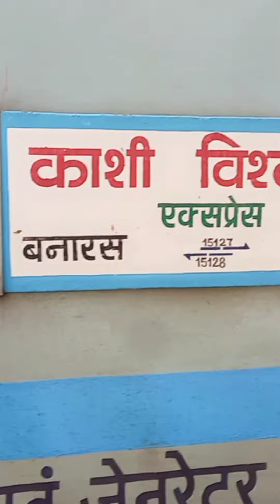इस truck का Lathaa टूट गया Truck गिरने से बची | Truck Mistari | Engen Mechanic | Kamani(Leaf Spring)